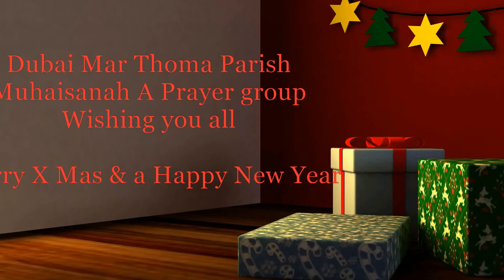Xmas Carol house visiting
Muhaisanah A Prayer group Xmas carol 2013